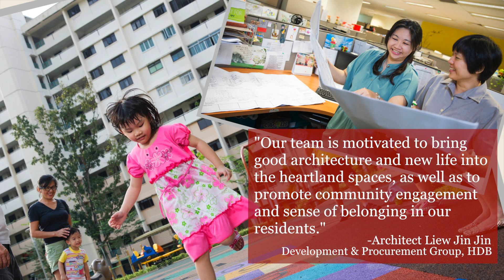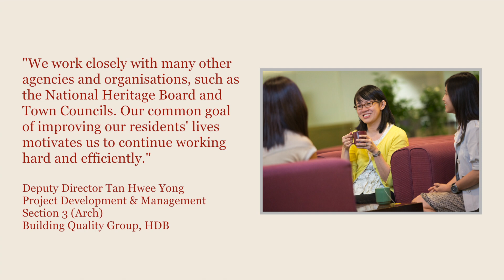Anticipating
Copyright of this video belongs to the Housing & Development Board. Reproduction in whole or in part is strictly prohibited.